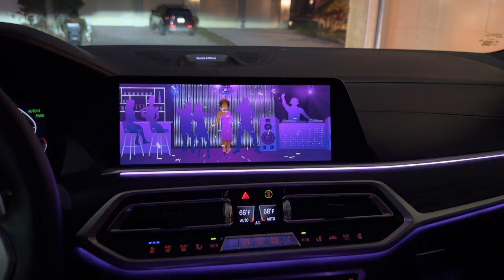BMW New Years Greeting iDrive 7